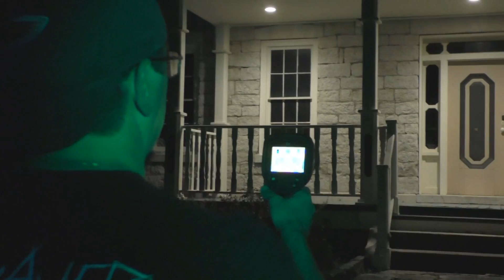James J Eldred House ( 10/15/2016 ) Eldred , Illinois : Night Time / Outside Walk - Through